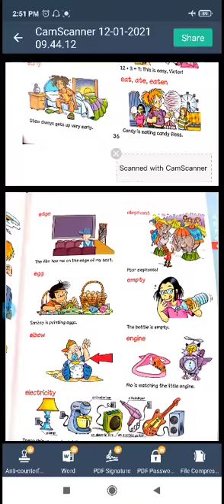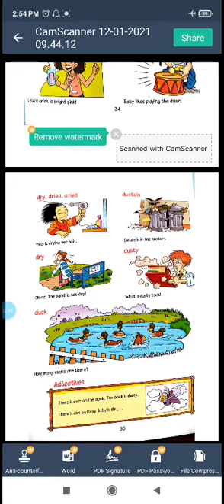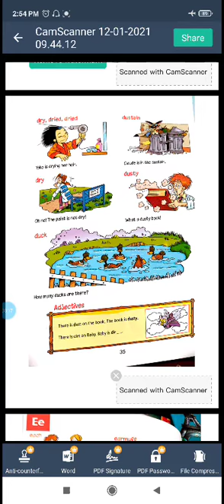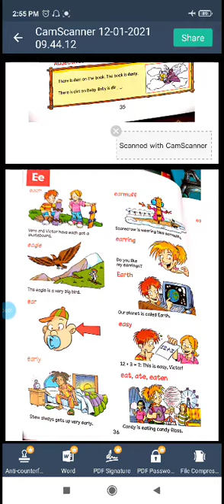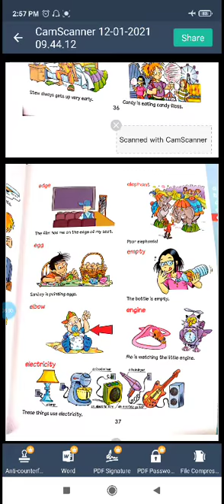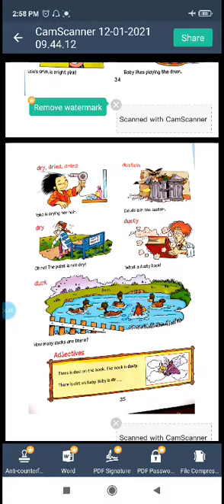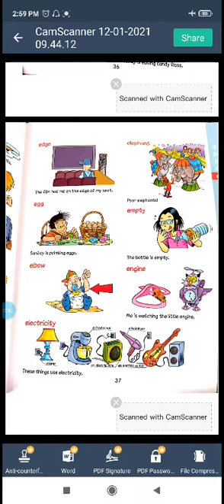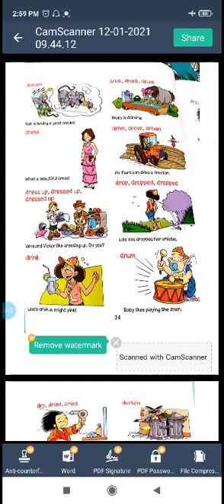spelling page 34-37